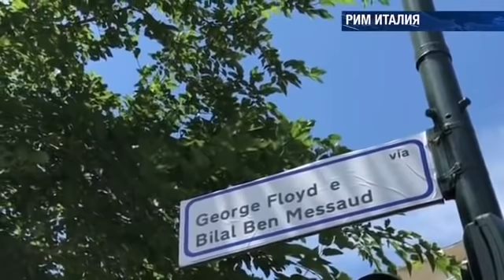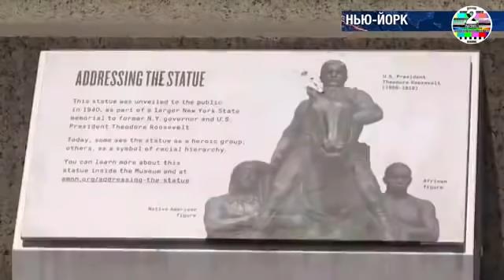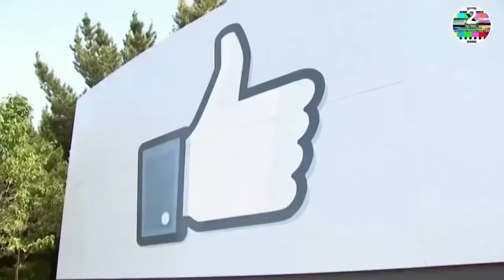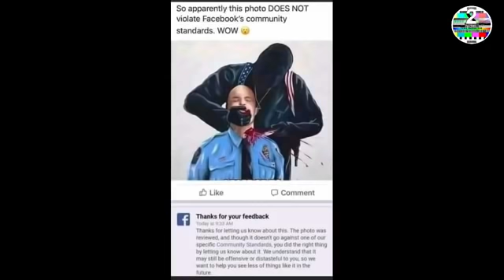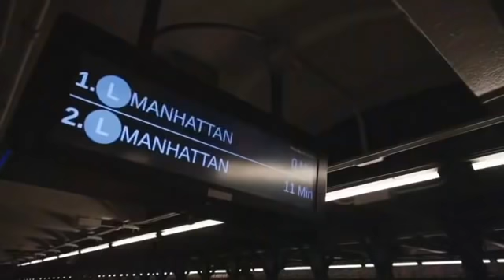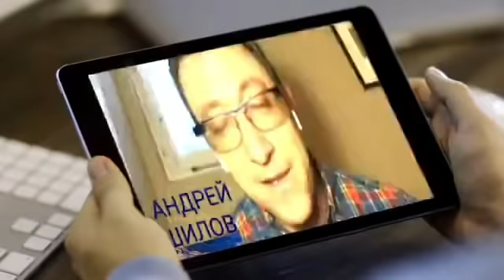Стив Дудник в Ток шоу в прямом эфире Two Cats Video Production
💻 BTC 37CVUFFAutJm3DT5a3TXwLLJo7KkVDFNx3
💻 ETH 0x92752499c4a7B4D69B03803Af22437BAdd98e867

// Закон и порядок в США